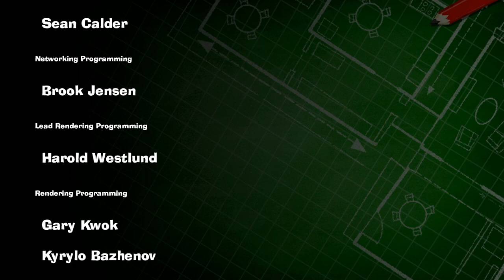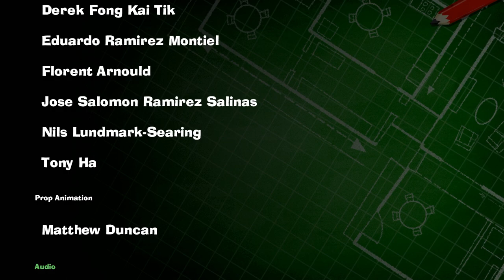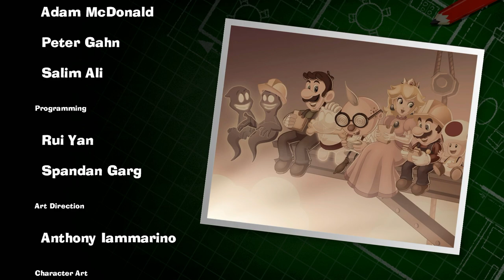Luigi's Mansion 3 - Gameplay Walk Thru - Final Episode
In this video, we follow Luigi through the Haunted Mansion